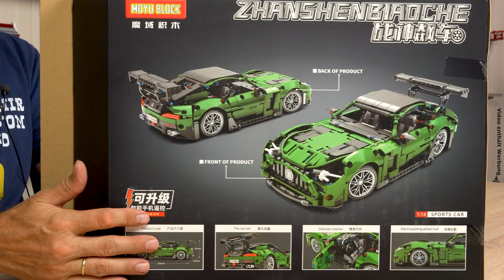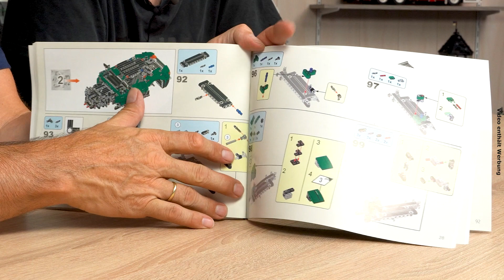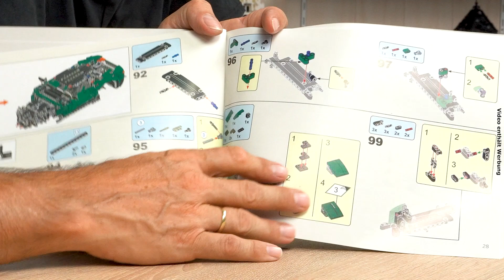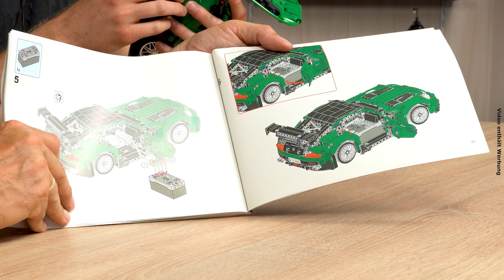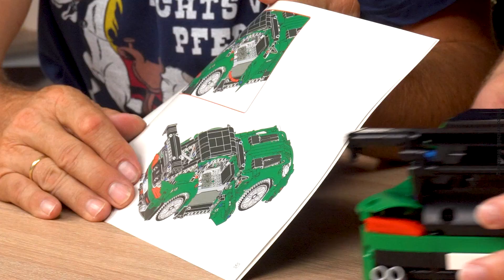Supersportwagen in grün schwarz von MoYu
Micha und Niklas stellen Euch heute den Supersportwagen in grün-schwarz von MoYu vor. Bei dem Auto fallen die Chromfelgen besonders auf. Die Motorhaube und die Heckklappe können geöffnet werden und die Räder lassen sich mithilfe des Lenkrads ausrichten.

Das Set ist im Maßstab 1:14 und besteht aus 1460 Teilen. Es lässt sich mit wenig Aufwand auch motorisieren. (Motoren sind im Set nicht enthalten)

07:10 Grauer Supersportwagen von MoYu @ BlueBrixx